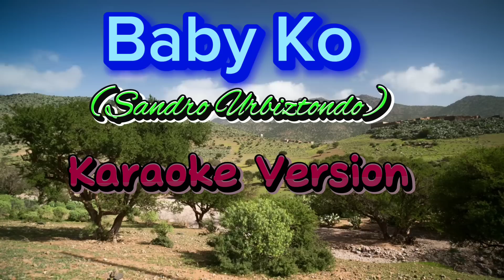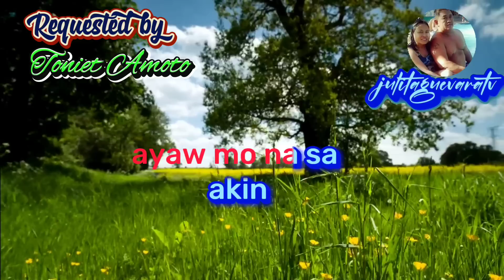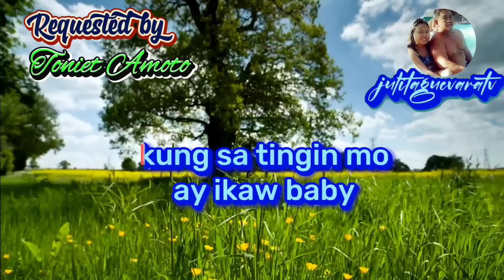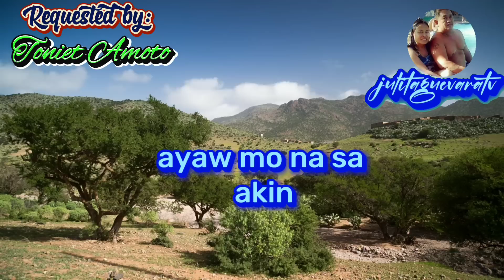Baby Ko (Zandro Orbiztondo) Karaoke Version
@JulitaGuevara : julitaguevaratv🍒all about music 🎶
karaoke. version everybody is welcome here just enjoy singing I would like to encourage someone in singing it's one of our stress reliever , develop your talent in singing.I inspired making this Karaoke songs,'cause singing is one of my hobby .Songs reminds our memories if it's happy or sad memories.Thanks everyone ❤️ for using my karaoke songs,pls.like & subscribe my channel ❤️❤️❤️